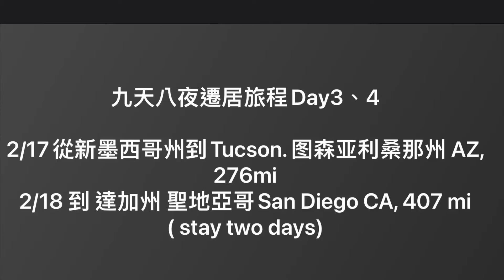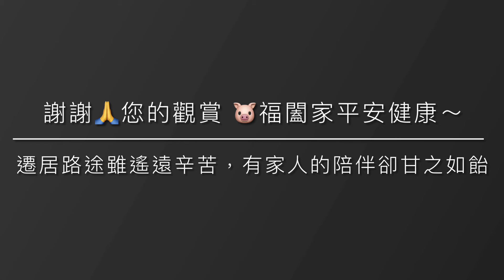九天八夜遷居旅程Day3、4 ,2/17～18 驚奇的是我們【穿越過沙漠】《🐷Susan阿嬤 旅遊生活-107》